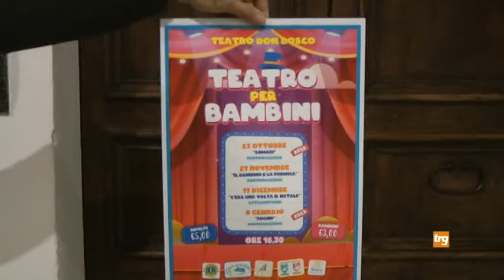Presentata a Gualdo Tadino la rassegna teatrale per bambini al Don Bosco